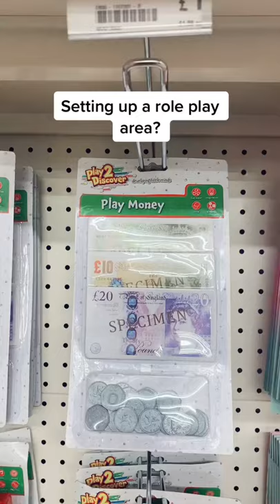NEW TO EARLY YEARS? Teaching Tips No.6